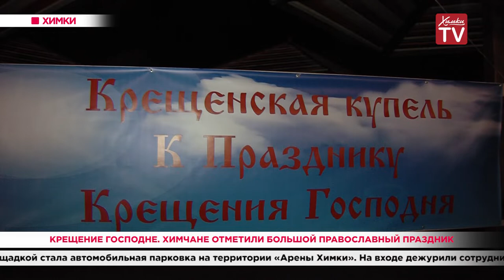Крещение Господне. Химчане отметили большой православный праздник. 20.01.20